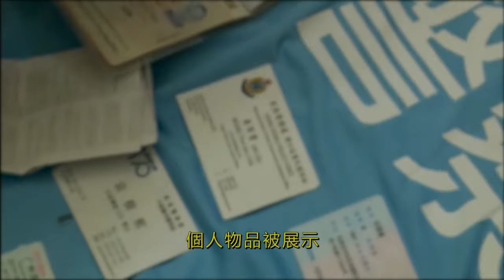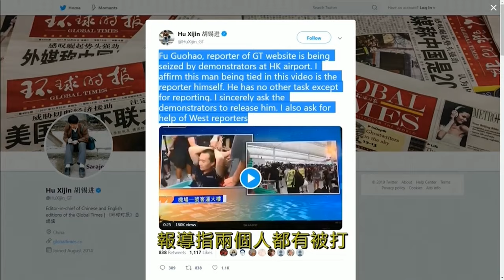Fairchild TV News - Open August 13, 2019 (New Set + Graphics)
Fairchild has finally switched their newscast graphics to HD, after their studio cameras were upgraded back in late 2018. In the process, they have also switched over to a virtual set; which in my opinion looks very cheap and tacky and is a downgrade from their previous sets.

There are still many elements of the graphics that are 4:3 safe, as the newscasts air live on their main SD channel.

Copyright Fairchild Group.